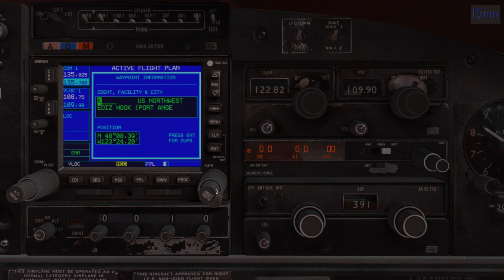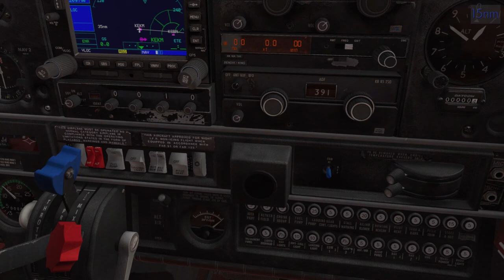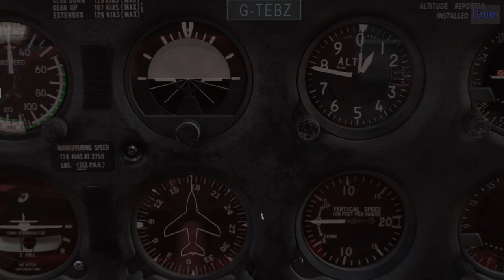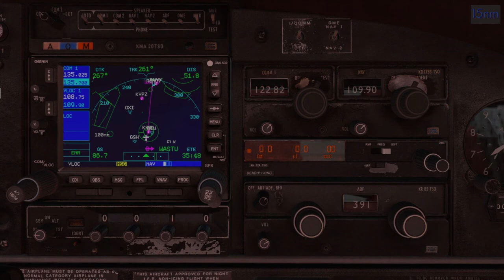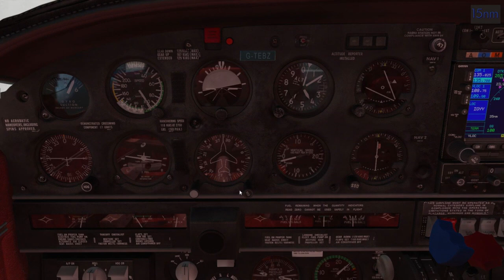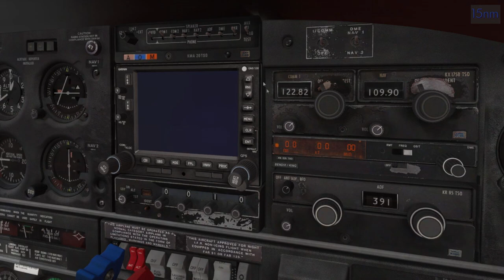X-Plane 11! Charles R. Walter Piano Factory!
Today, we fly over the Walter Piano factory in Elkhart, IN. We just have default autogen running, but the factory is there! Starting at [KEKM] Elkhart Muni in Elkhart County, IN, then fighting the high winds to [KGYY] Gary/Chicago International Airport in Gary, IN.

v11.11
HD Mesh v4
SkyMaxx Pro v4.6
Just Flight Piper PA-28R Arrow III